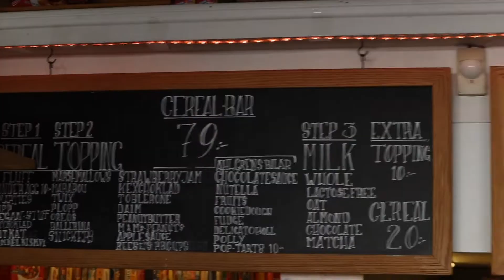TheKitchen MUKBANG w/ FILLIP & JESSICA!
hey guys! in this week's video, you get to watch me, Fillip and Jessica eat and rate our food at the amazing new cereal bar TheKitchen in Gothenburg!

Socials (IG/Twitter/Snapchat/Tumblr/TikTok): @noasterner